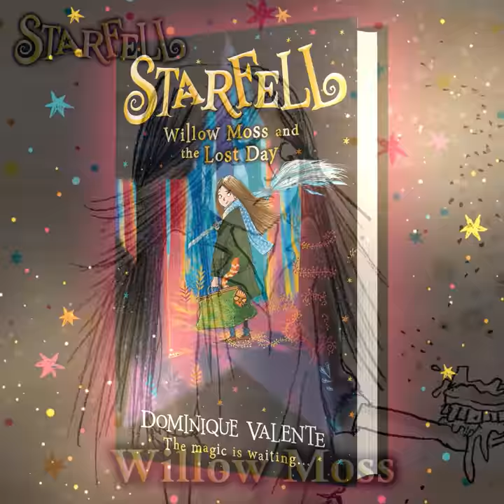Starfell | Meet the characters!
Meet the weird and wonderful characters of Starfell, a world crackling with warmth, wit and magic, perfect for readers aged 8–12!

Willow Moss, the youngest and least powerful sister in a family of witches, has a magical ability for finding lost things – like keys, or socks, or wooden teeth. Useful, but not exactly exciting...

Then the most powerful witch in the world of Starfell turns up at Willow’s door and asks for her help. A whole day – last Tuesday to be precise – has gone missing. Completely. And, without it, the whole universe could unravel.

Now Willow holds the fate of Starfell in her rather unremarkable hands . . . Can she save the day – by finding the lost one?